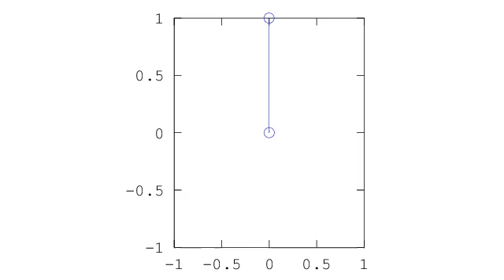Single Pendulum Starting from Unstable Fixed Point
A single pendulum starting from within 1e-3 of the unstable fixed point (pi,0).